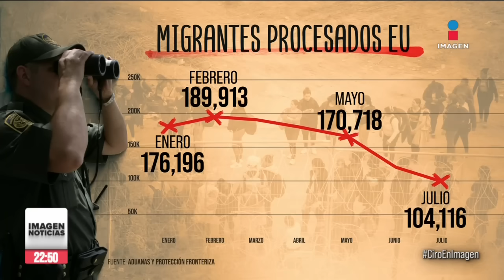Así recibieron a Kamala Harris en convención del partido demócrata en Chicago | Ciro Gómez Leyva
CiroEnImagen Así recibieron a Kamala Harris en el primer día de la convención del partido demócrata en Chicago donde también se presentaron los últimos dos candidatos del partido Hilary Clinton y el actual presidente de EU JoeBiden de cara a las elecciones de noviembre.